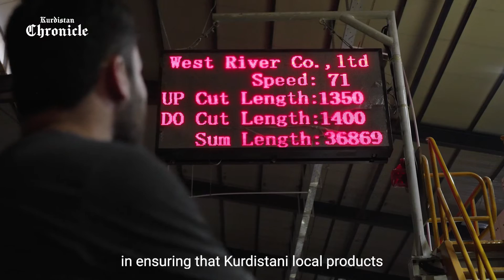PM Barzani opens Fabyab Packaging Factory in Erbil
PM Masrour Barzani opens packaging factory in Erbil, saying that the KRG is serious about turning Kurdistan into a regional food basket, and building the value chain is central to it.